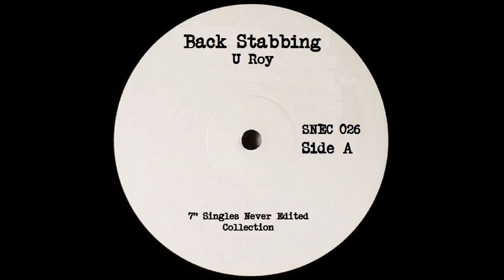U Roy - Back Stabbing / Revolutionaries - Black Serenade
7'' Singles Never Edited Collection
Side A: U Roy - Back Stabbing
Track B6 of "The Lost Album"
Side B: Revolutionaries - Black Serenade
Track B2 of "Revival"